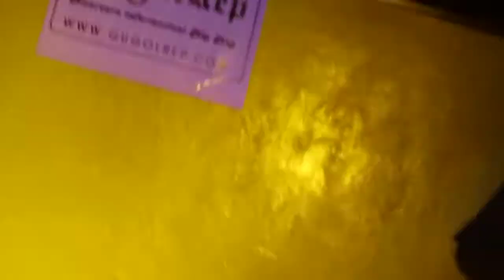Mondo Marcio "Non Sono Una Rockstar" LIVE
MONDO MARCIO & BASSI MAESTRO Live @ Pika Club (VR)
[Photos Reportage + Video Live & Backstage Exclusive GugolRep.com]